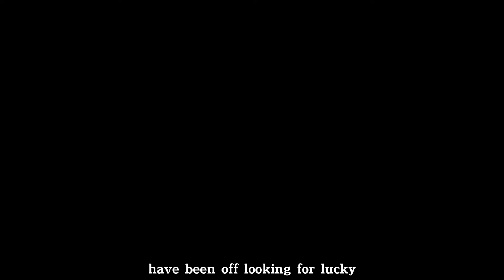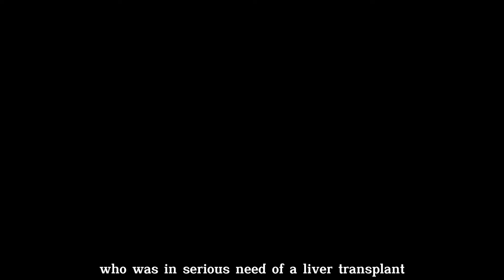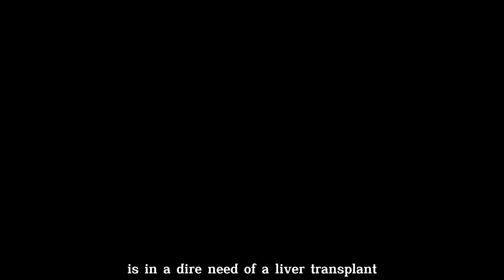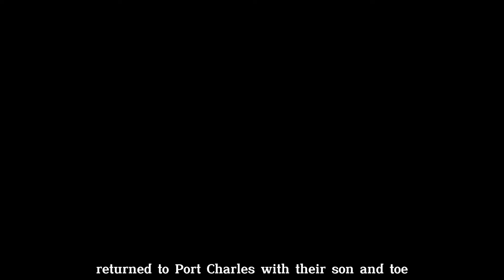Breaking News! Here’s When Genie Francis and Laura Return to General Hospital. It will shocked you.